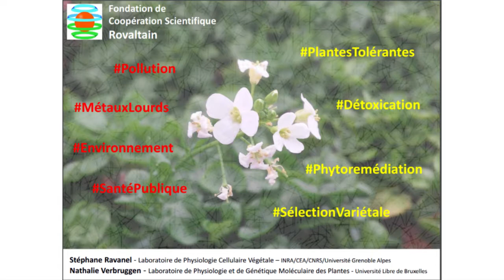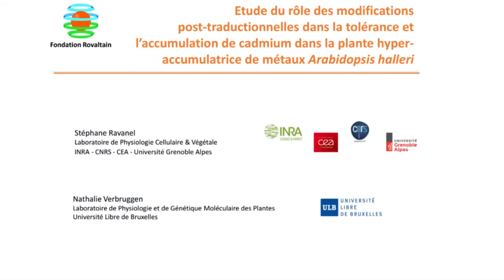PlantstressMetalPTMs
PlantstressMetalPTMs est un projet de recherche financé par la Fondation Rovaltain et mené par l'UMR LPCV: Laboratoire de Physiologie Cellulaire Végétale de Grenoble. Ce projet cherche à identifier de nouveaux mécanismes de réponse et d'adaptation des plantes aux métaux lourds.